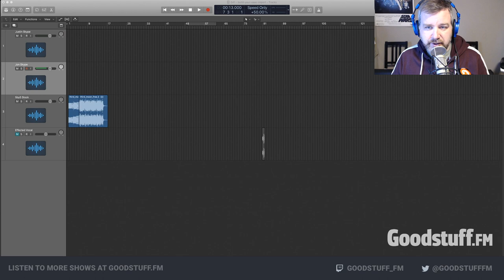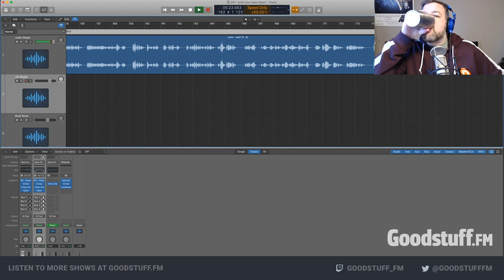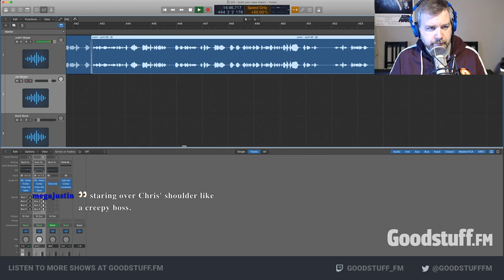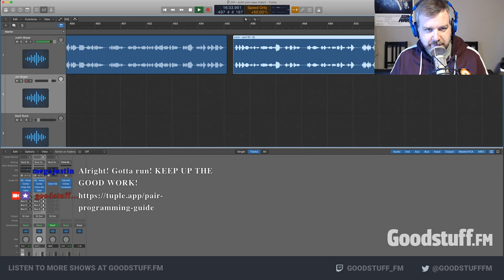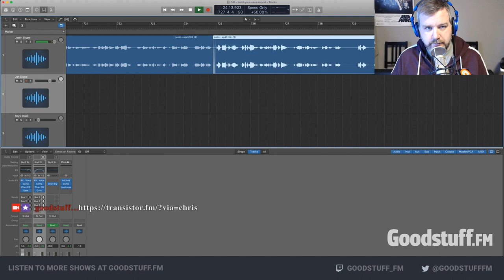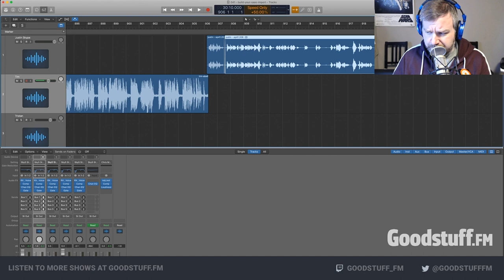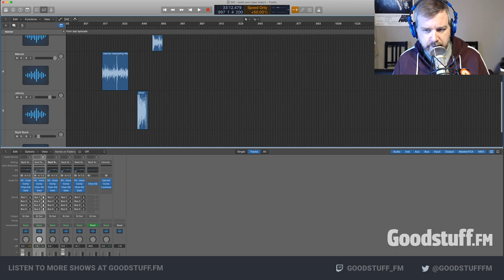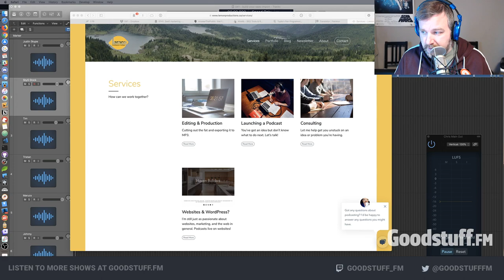How Do I Edit Podcasts with Logic Pro X - Live Editing of Build Your SaaS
This video shows how I edit a podcast in Logic Pro X. I live-streamed it

In it I talk about the choices I make when editing, when to cut out uhms and other voice noises, and some advice for businesses or software startups on how to approach podcasting for their business as a marketing effort.

Chris.